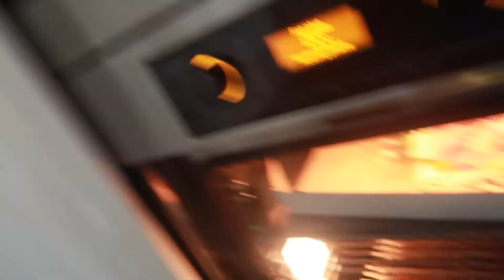setting intentions and my yearly goal for the year / super chatty vlog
CHARLOTTE